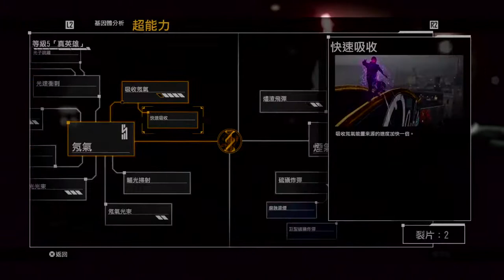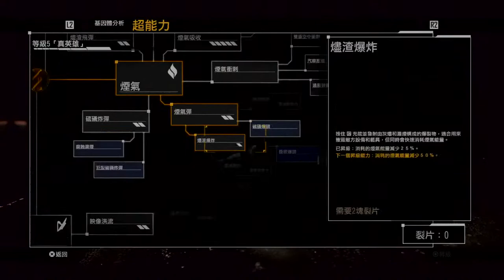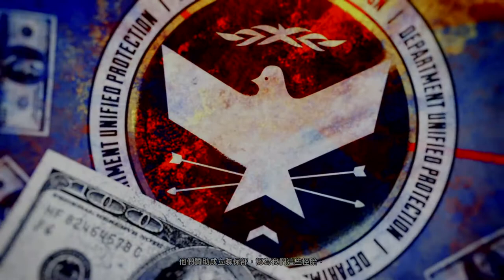infamous second son